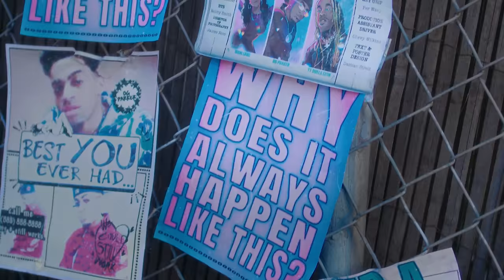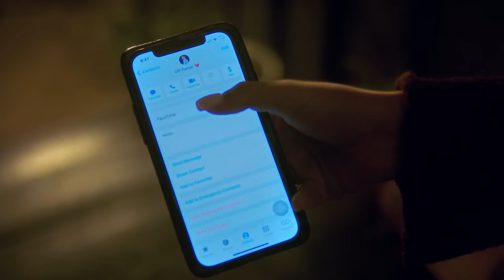OG Parker - Still Work (Official Video) (feat. Ty Dolla $ign & Muni Long)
Listen to the single “Still Work (feat. Ty Dolla $ign & Muni Long)". Out Now!